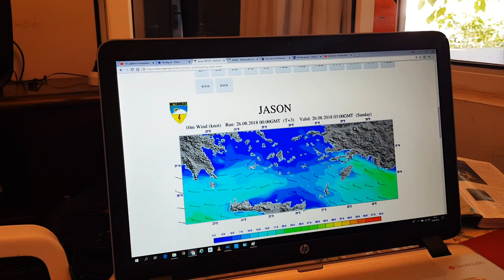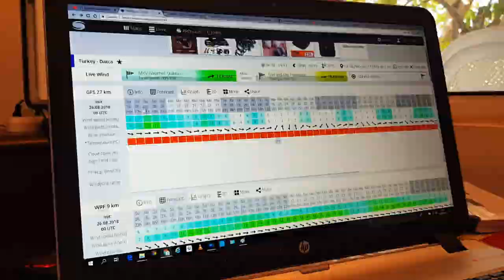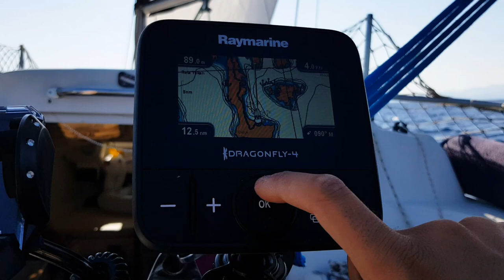HİSARÖNÜ KÖRFEZİ (NO.1) - DATÇA - DİRSEK BÜKÜ - SIĞ LİMAN YELKENLİ VE MOTORLU ÇİFT VLOG -2018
Hisarönü körfezinde harika bir tekne turu yapıyoruz. Muhteşem doğası ile tüm mavi yolculuk rotalarını süsleyen Hisarönü körfezi bizi de içine çekiyor.

Bu video Datça'dan Dirsek Bükü'ne oradan da Sığ liman'a olan yolculuğumuzu ve bu seyahate nasıl hazırlandığımızı faydalı bilgiler ile sunuyor.Muhteşem doğasında güzel Drone çekimleri de yapıyoruz.

Yelkenli ve Motorlu Çift olarak gezilerimizi paylaşıyoruz. Yelkenlimiz Doris (Macgregor26x) ve motosikletimiz Honda Transalp XL650 ile motovlog  hazırlayarak geziyoruz. Seyahat tutkumuz, yelken ve motor sevgimiz bizi büyük maceralara sürüklüyor.

Panasonic HD HS 80